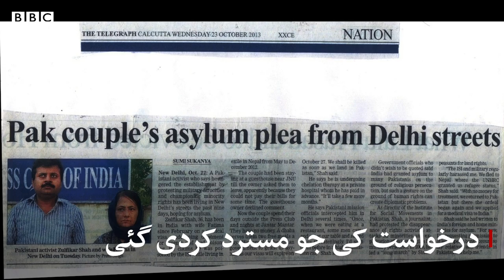How did a prominent activist 'disappear' after returning from India? - BBC URDU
پاکستان کے صوبہ سندھ میں انسانی حقوق کے سرگرم کارکن ذوالفقار علی شاہ کے خاندان کا الزام ہے کہ انہیں انڈیا سے واپسی پر جبری طور پرلاپتہ کیا گیا ہے، وہ سات سال قبل اپنی بیوی کے ساتھ علاج کے لیے انڈیا گئے جہاں انھوں نے پناہ کی درخواست کی تھی۔ ریاض سہیل اور محمد نبیل کی رپورٹ